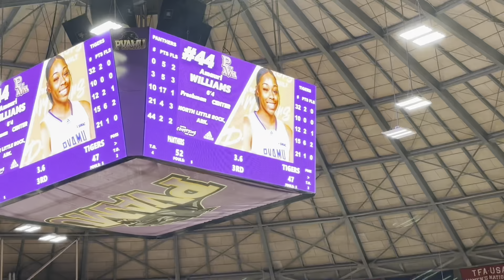Day in my life || PVAMU vs TSU bball game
So happy to have yall be apart of my PVAMU journey, great content on the way!